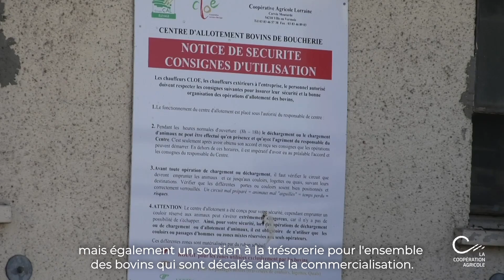Episode 7 : Etre PlusFortsEnCoop c'est contribuer au bien commun !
Être PlusFortsEnCoop c'est contribuer au bien commun ! Le retour à la normale, suite à la crise Covid, dans les exploitations agricoles passe par les coopératives qui, notamment, soutiennent la trésorerie des agriculteurs et assurent des livraisons sur mesure !